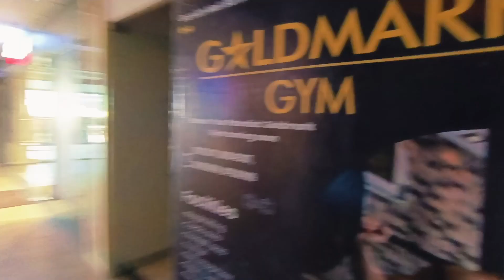DIET PLAN FOR CUTTING | Workout And Supplements#youtubeshorts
My Full Day Diet Plan For Cutting | Workout And Supplements...